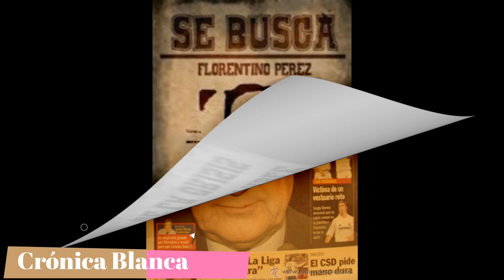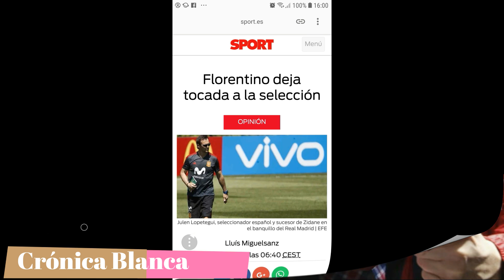LAS RAZONES QUE PODRÍAN HACER QUE FLORENTINO DEJARA LA PRESIDENCIA DEL REAL MADRID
Hay una serie de razones que podrían hacer que Florentino Pérez dejara la presidencia del Real Madrid. En este vídeo se las contamos con argumentos suficientes. Hablamos de su trayectoria al frente del equipo blanco y de los títulos y logros conseguidos.
Qué es lo que le hacer continuar al frente del Real Madrid, si ya lo ha conseguido todo. También se lo desvelamos en este nuevo programa de Crónica Blanca.